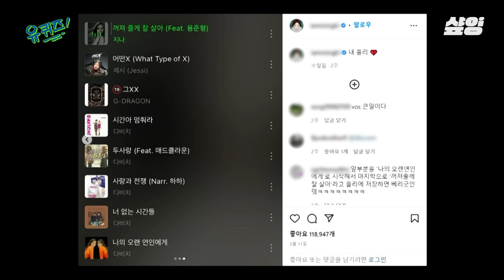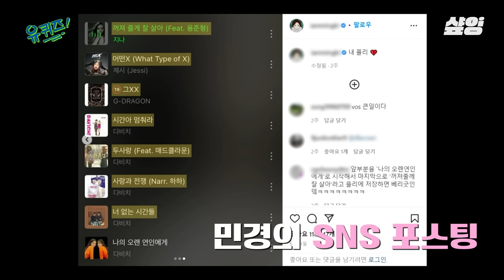ENFP vs ISFP. 지독하게 안 맞는데 한 번도 안 싸웠다는 환상의 개그 듀오ㅋㅋㅋ 함께일 때 더 재밌는 다비치 예능 모아보기📁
00:00 다비치 예능 모아보기
00:08 환상의 개그 듀오 웃수저 다비치
19:54 걍밍경의 레전드 짤 만든 간식 게임 퀴즈